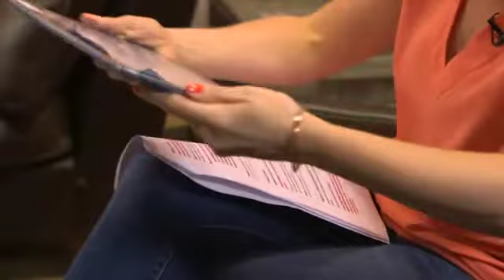MVC Marketplace H Samuel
Join Stephan and Vicki to relive our Summer 2017 MVC Marketplace.This summer the Myvouchercodes.co.uk team presented a marathon live stream partnering with leading brands to bring our users the best vouchers this season, product demonstrations and tips. This is just one of our shows detailing our amazing brands, in total, the event lasted 7 hours.

H Samuel is a leading jewellery brand, renowned for its wedding and engagement rings and stunning jewellery available in store or online. The brand was founded in 1862 and its long history is a testament to its enduring popularity and excellence.

In this video, we gave away a Daniel Wellington Rose Gold watch, a bracelet and a bundle of Sekonda goodies.